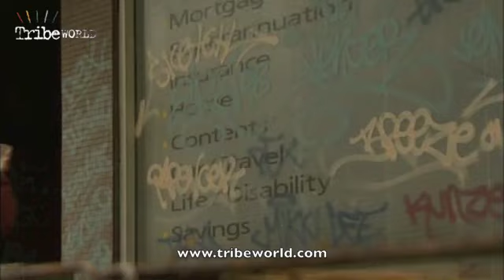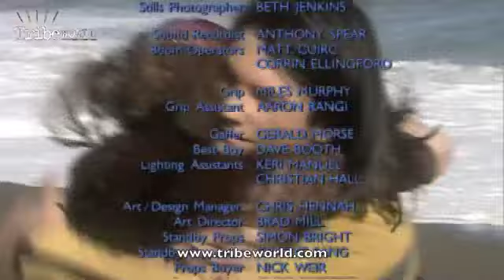The Tribe - Season 1 - Episode 4 (Deutsch)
Der Stamm feiert die Geburt eines neuen Babys. Dabei taucht aber auch die Frage auf, ob es vernünftig ist, neues Leben in eine unsichere Welt hineinzugebären. Währenddessen spekulieren andere darüber, wer der Vater ist.